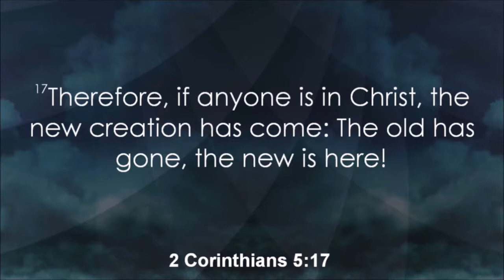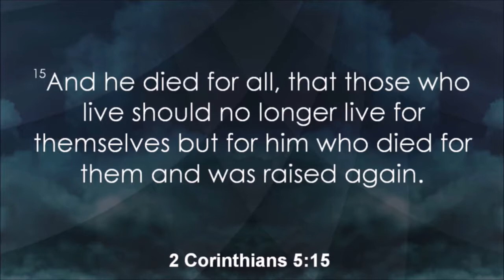08/27/2017 10:30 am, "Best Day Ever" Pastor Zach Hill